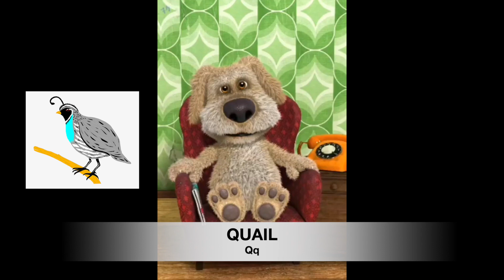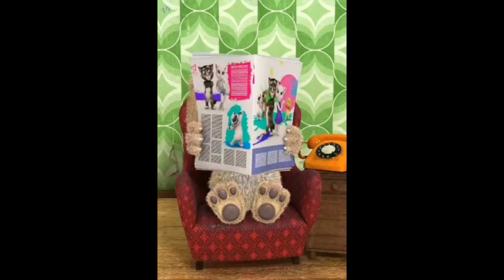ABC song | Ginger and Friends | Kid's song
Non copyrighted Happy Kids Music

Edited by: Ricardo Carlos L. Riel
                  Sofia Shane Riel